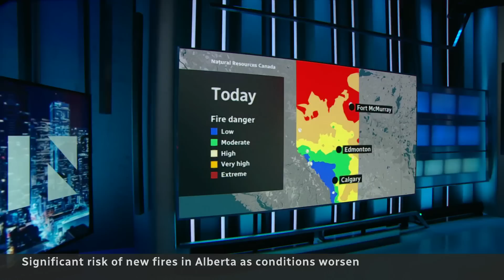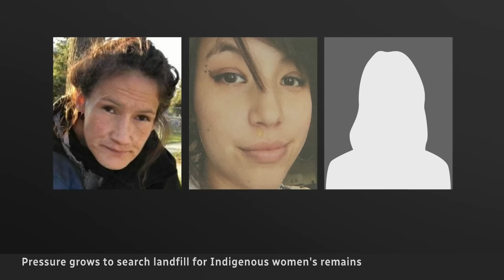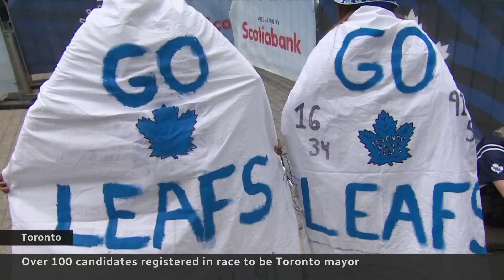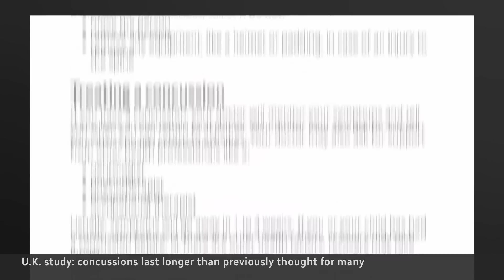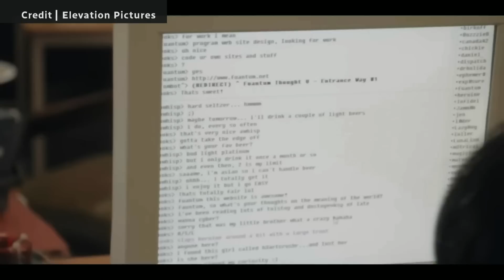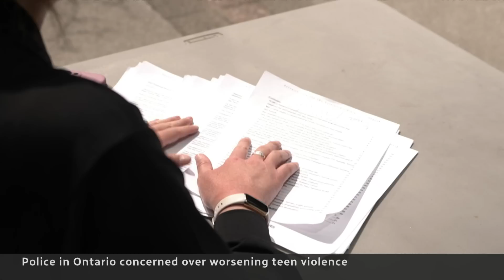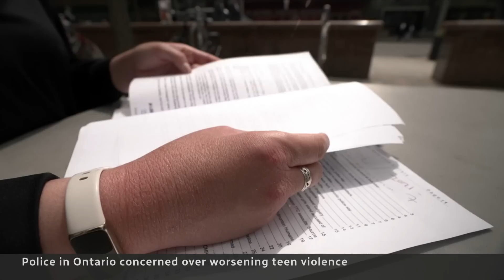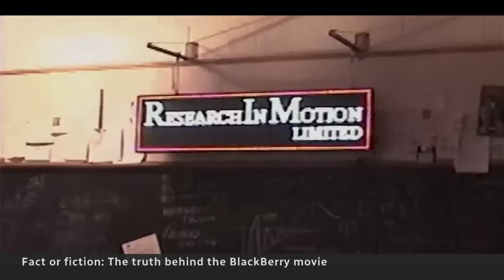CBC News: The National | Wildfire risk, NYC chokehold charges, Eurovision final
May 12, 2023 | After a brief reprieve, the wildfire risk in Alberta is expected to go up this weekend. A former U.S. marine who killed a homeless Black man by putting him in a chokehold on the NYC subway is charged with manslaughter. Plus, a Canadian makes it to the Eurovision song contest final.

0:00 The National for May 12, 2023
0:57 Wildfire risk expected to increase
1:30 Albertans rally around fire evacuees
4:30 Fire rips through Alberta communities
6:50 Pressure to search landfill for remains
9:15 Ottawa renegotiating battery plant deal
9:40 New migrant policy at U.S.-Mexico border
11:55 New Twitter CEO named
12:24 Man charged after NYC subway killing
14:48 Russian-occupied city bombed by Ukraine
15:42 Heated election underway in Thailand
18:34 Toronto's mayoral election in final stretch
21:28 McDonalds at fault after McNugget burn
21:48 Concussion last longer than thought: Study
24:44 Concerns around worsening teen violence
31:41 The truth behind the Blackberry movie
40:14 Leafs out of NHL playoffs
40:34 Canadian singer in Eurovision finals
42:50 The Moment | Calgary Zoo welcomes new lemur